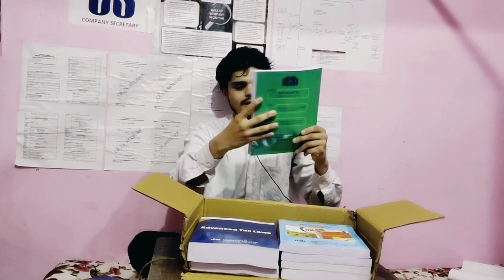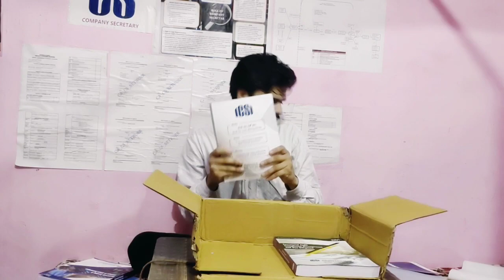unboxing my CS PROFESSIONAL BOOKS ❣️😍🔥icsi